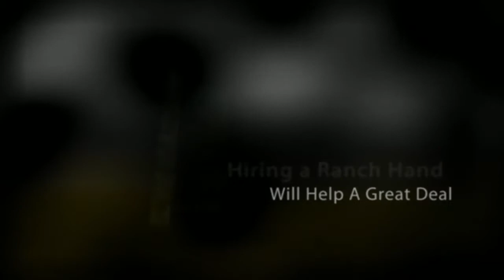Ranches For Sale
Leading ranch broker and ranch real estate agency in the American West and Patagonia. We uniquely provide comprehensive services for sellers, buyers and owners of rural real estate and ranch land.